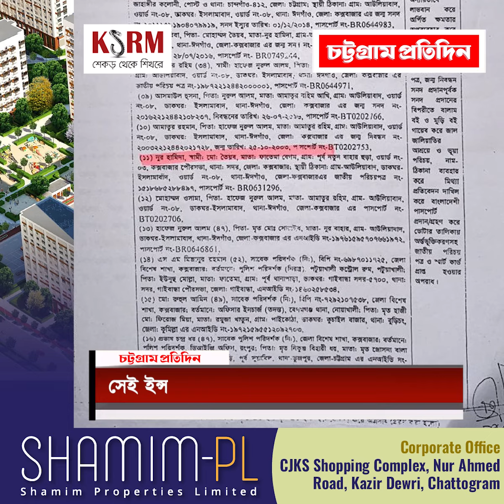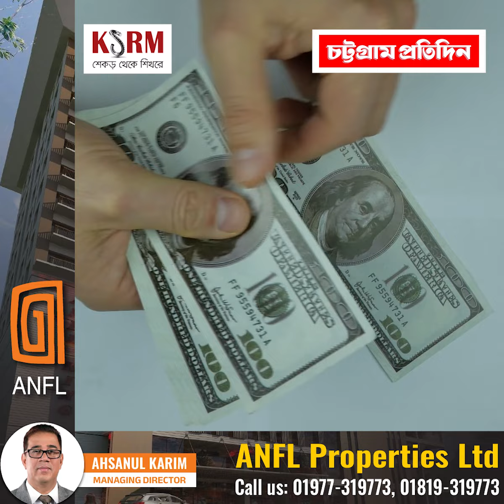ভুয়া সনদে রোহিঙ্গাদের পাসপোর্ট পাইয়ে দিতেন || Detective Branch (DB) || Inspector Ruhul Amin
✅ দুদকের মামলায়ও গোয়েন্দা পুলিশের
✅ সেই ইন্সপেক্টর রুহুল আমিন
✅ ভুয়া সনদে রোহিঙ্গাদের পাসপোর্ট পাইয়ে দিতেন
✅ 'হাতিয়ে নেন' ফ্রিল্যান্সারের টাকাও

The Daily Chattogram Pratidin, The Modern Bangla Newspaper of Chittagong in Bangladesh. Get Breaking News. One of the top Bangladeshi Online News Portal. The Daily Chattogram Pratidin is an online 24x7 latest & Update popular newspaper with the latest news/article on Sports, Crime, Entertainment, Business, Politics, Education, Opinion, Lifestyle, Photo, Video, Travel, National, World, and More.
ANTI-PIRACY WARNING
This content's Copyright is reserved for The Daily Chattogram Pratidin. Legal action will be taken against those who violate the copyright of the material.
Protect by The Daily Chattogram Pratidin  Authority